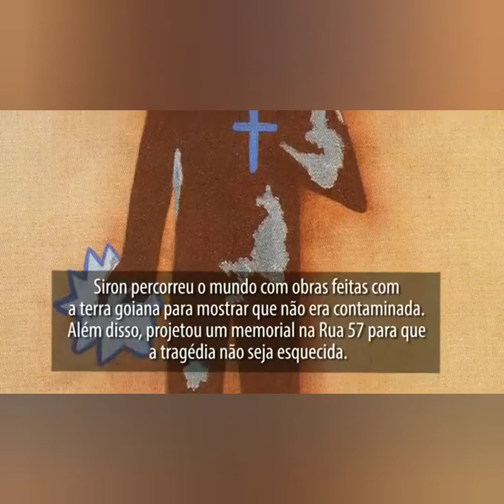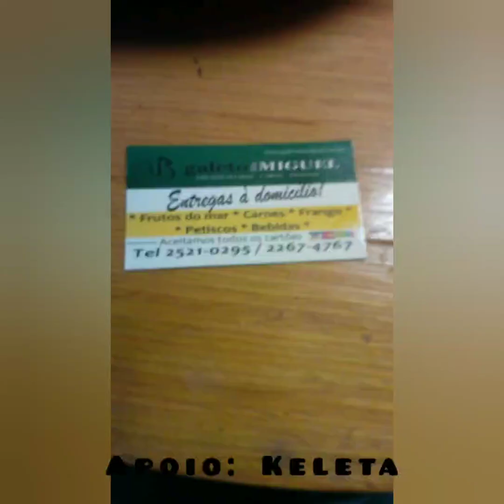Siron Franco Em Sua Maestria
Programa Respeita Januário !

Apresentação: jornalista Walter Brito
Fotos: retiradas da web e arquivo pessoal
Edição: Cely Freitas